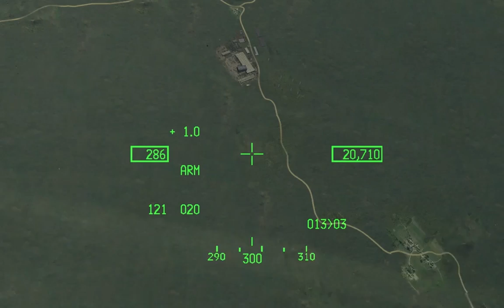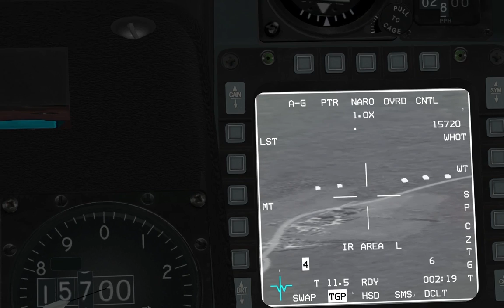Falcon 4 BMS - Freitag der 13 Special - Die Brücke muss weg